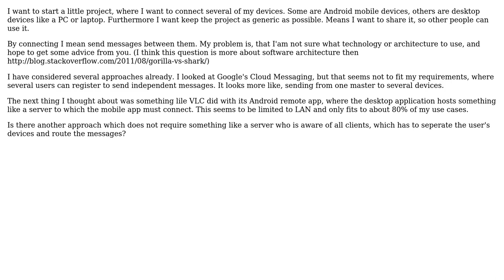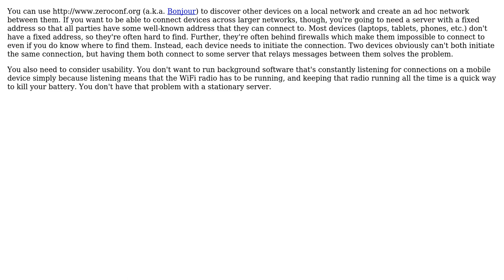Software Engineering: How to connect several (mobile) devices?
With thanks & praise to God, and with thanks to the many people who have made this project possible! | Content (except music & images) licensed under CC BY-SA | Music | Images & others | With thanks to user Walter user Caleb user Angelo.Hannes and the Stack Exchange Network Trademarks are property of their respective owners. You are responsible for your own actions.